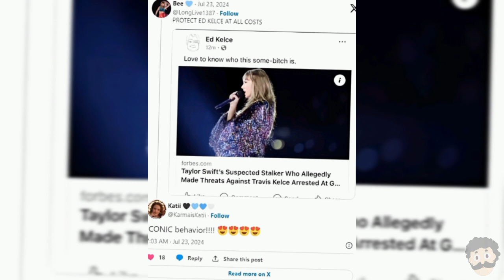OMG! Travis Kelce’s Father Responds to Arrest of Taylor Swift’s Stalker